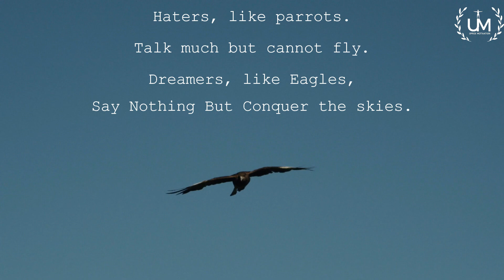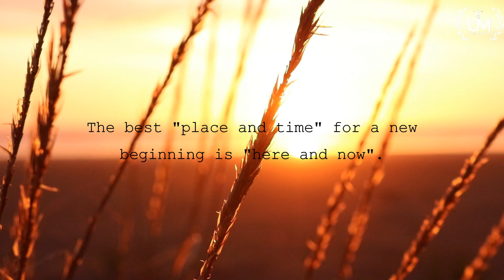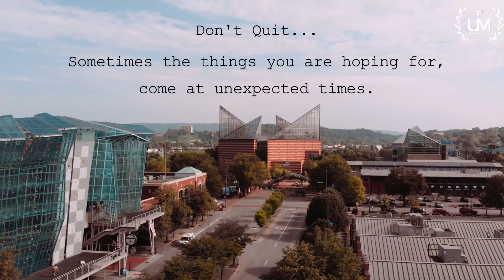Best Inspiring Lines Ever Said | Best Motivational Quotes Collection | Must Watch | Watch Till End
Uprise Motivation is an excellent channel to fire up adrenaline and get going for the day. The powerful words synchronized with emotive visuals will touch you in the place that lies dormant but has enormous potential. And you just need to tap into that.

Music 2 -
Composer:- Whitesand (Martynas Lau)
Year: - 2018

Help us translate and caption this video!